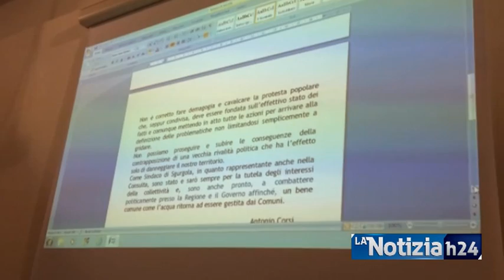Sgurgola, incontro con ACEA. Intervista al Sindaco